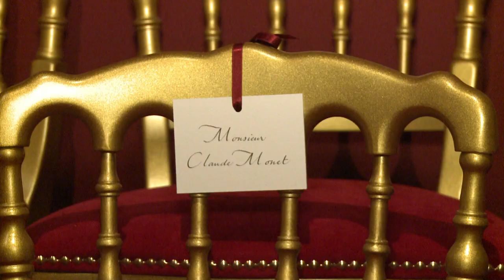Au musée d'Orsay, les impressionnistes s'emparent de la mode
"L'impressionnisme et la mode": pour son exposition de rentrée, le musée d'Orsay pouvait difficilement trouver un thème qui promet d'attirer un nombre record de visiteurs. Durée: 02:22